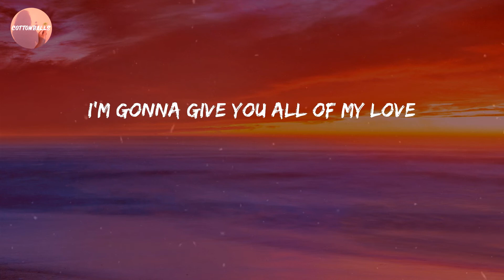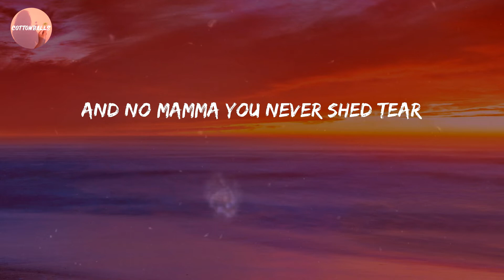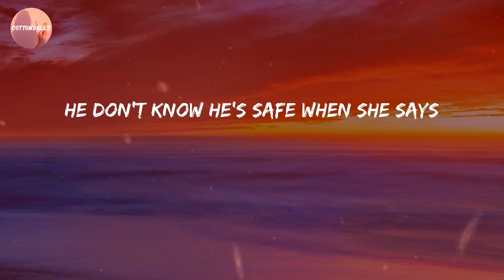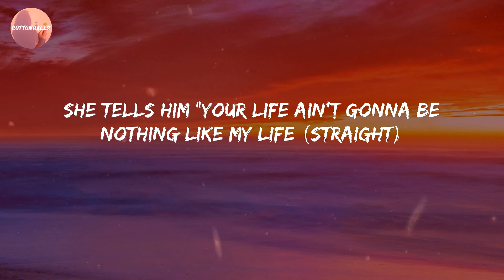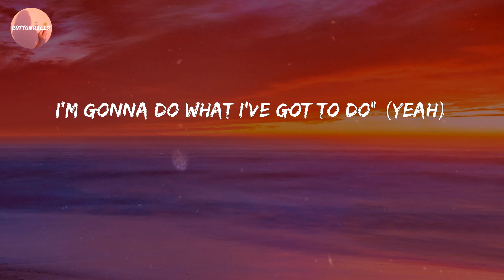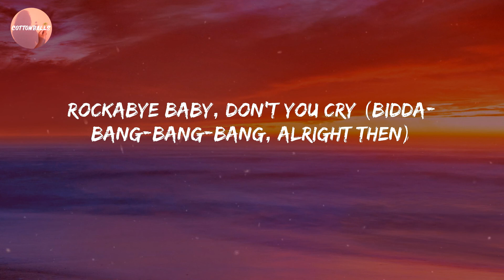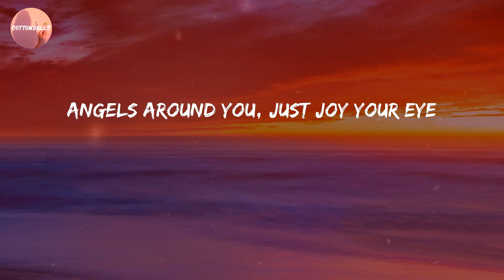Clean Bandit - Rockabye (Lyrics)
Lyric Video: Rockabye - Clean Bandit